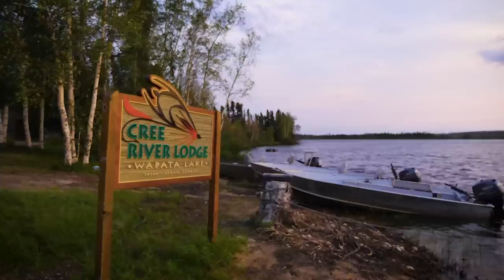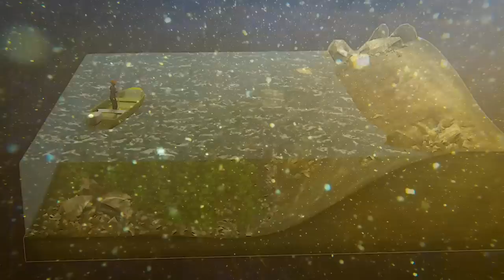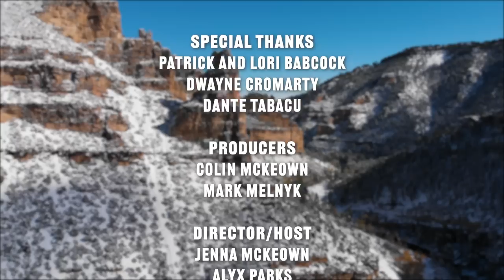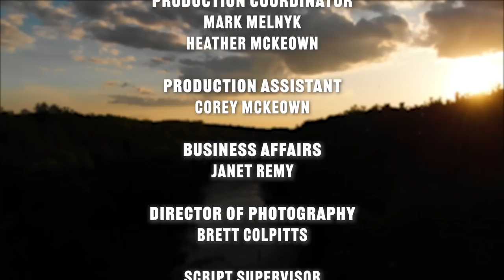Northern Saskatchewan Fishing Adventure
Jenna & Alyxx are on the trip of a lifetime visiting Northern Saskatchewan. They are fly fishing for giant Northern Pike and Arctic Grayling with Cree River Lodge